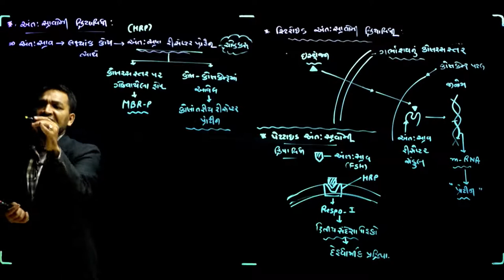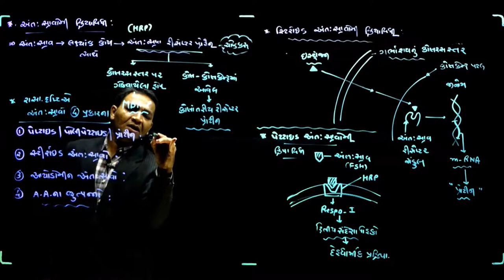Mechanism of Hormonal Action